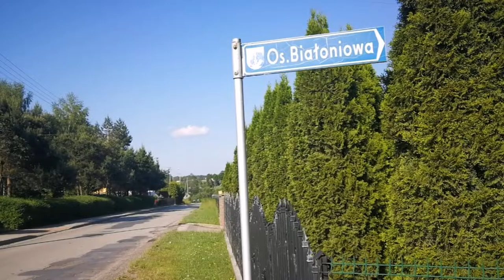Podróże Małe i Duże © - Jaka trasa? - Rola Białoniowa - Rola Rączkowa